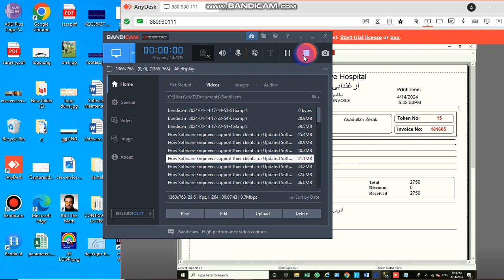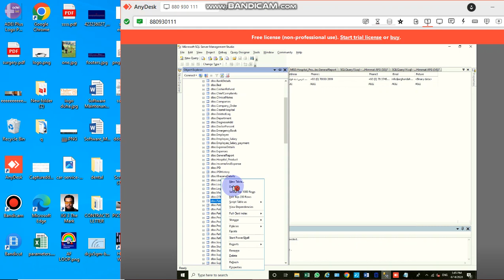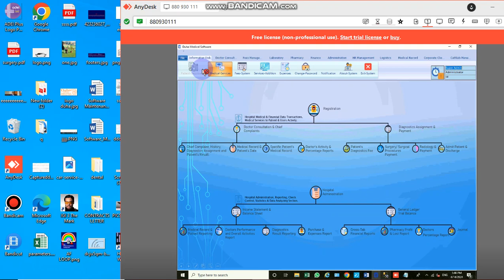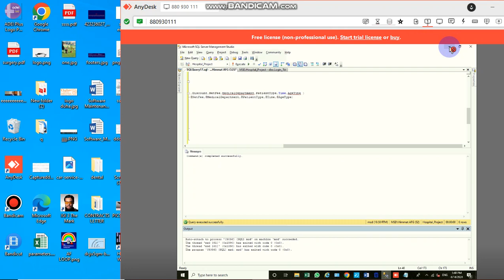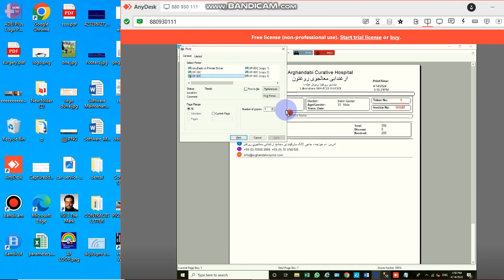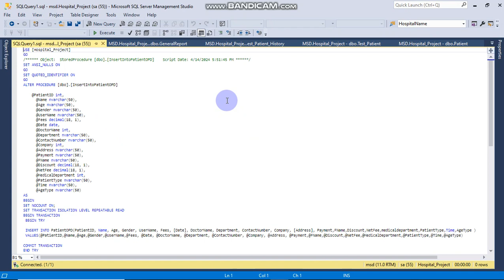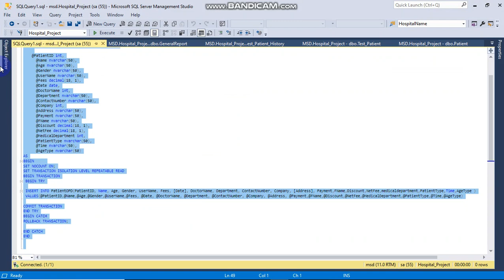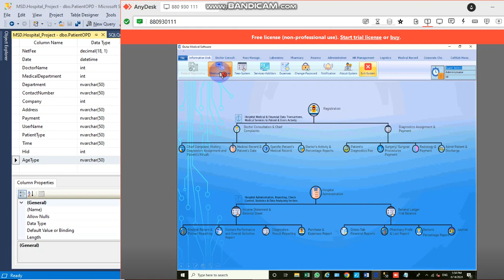How Software Companies support their clients for Update Release (Client's System Update Lecture 10)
Tech Companies Can Persuade Users to Update to a New Release
When a software company releases a new version or update, it’s done with improving users’ experience in mind—but that improvement is only realized if users actually apply the update. There can be many reasons for both businesses and consumers to hesitate to upgrade to the latest version of a software product. There can be widespread concerns that new features haven’t been adequately tested, and businesses may worry about lost time and productivity as team members learn a new interface. Or users may simply be attached to the current version and see no benefit in changing.
It’s not enough for the software company to be convinced of the big benefits its newly released upgrade will bring—the team has to work together to ensure that their users are fully convinced, too. Below, members of Duha Software engineering & teaching center suggest effective ways that software companies can get users of their tech to update when a new version is released.